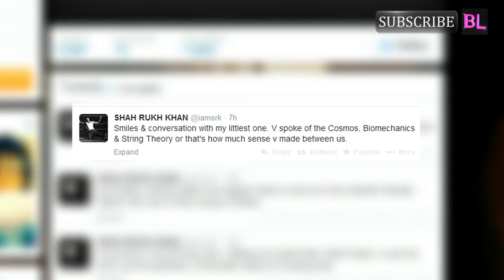SRK Tweets About Abram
Shah Rukh, who is often seen talking about his kids, loves to hang out with them and a happy tweet is always expected when he does so.

Talking to his youngest son AbRam, SRK tweeted, "Smiles & conversation with my littlest one. V spoke of the Cosmos, Biomechanics & String Theory or that's how much sense v made between us."

Known to be a complete hands on dad, we hope SRK continues having such lovely conversations with all his kids.